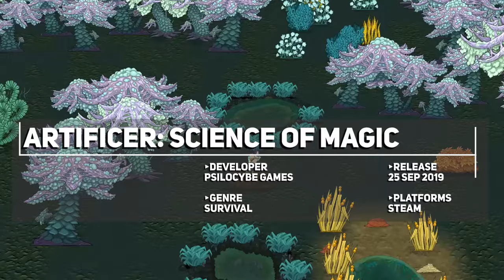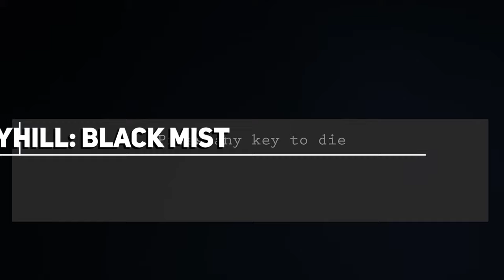Top 5 Upcoming Survival Indie Games 2019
Survival games can give you that intense experience of scraping by the skin of your teeth, so here are the Top 5 Upcoming Survival Indie Games - 2019 & beyond

00:17► Among Trees
00:29► DYSMANTLE
01:05► Artificer: Science of Magic
02:17► SMALLAND
03:29► SKYHILL: Black Mist
05:29► Atrio: The Dark Wild